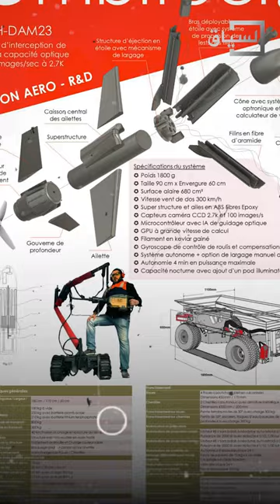مسيرة مغربية "تخطف الأنظار"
تمكنت شركة مغربية من تطوير أول طائرة مسيرة "درون" محلية الصنع، حيث يتم عرضها في معرض الطيران في باريس.

وتمثل قدرة الشركة المغربية "إيه إي إس" على تصنيع الطائرة المسيّرة محليا خطوة كبيرة في مجال الصناعات الجوية والفضائية في المغرب،

ولفت الموقع إلى أن الطائرة المسيرة المغربية يمكنها الإقلاع عموديا وهو ما يمنحها ميزة كبيرة في تنفيذ مهام البحث والاستطلاع ضمن مهام عسكرية او أمنية.

و تسعى الشركة من خلال هذا الابتكار لتقديم حلول تكنولوجية مبتكرة تستجيب لاحتياجات القطاعات المختلفة.
وتأتي هذه الخطوة في إطار النهج الاستراتيجي للمغرب، إلى تعزيز القطاع الصناعي وتمكينه من المنافسة عالمياً.